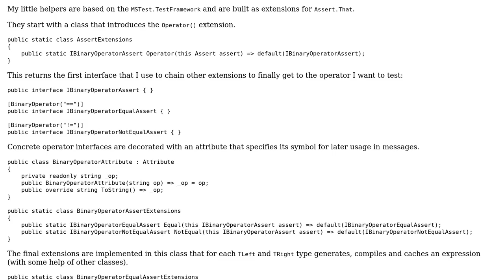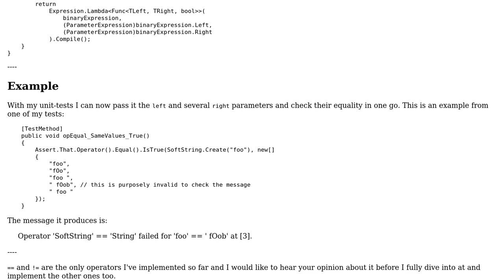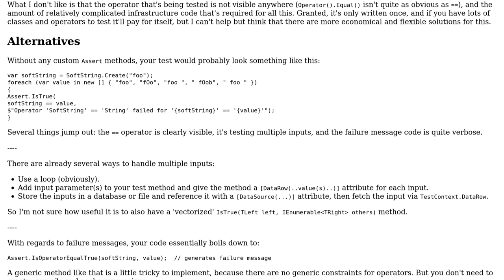Unit-test helper extensions for binary operators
With thanks & praise to God, and with thanks to the many people who have made this project possible! | Content (except music & images) licensed under CC BY-SA | Music | Images & others | With thanks to user t3chb0t user Pieter Witvoet and the Stack Exchange Network Trademarks are property of their respective owners. You are responsible for your own actions.